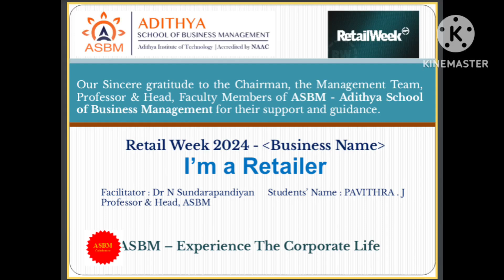ASBM MBA : Retail Week '24 : Retail Learning Experience by - Pavithra J- I MBA